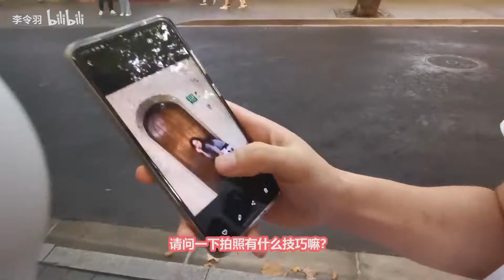手机拍照三大要素被察觉，原来凹造型的前提是模特必须要好看？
结果手机带出去没怎么用，稳定器用来拍了一个憨憨视频。真有我的，棒呆了。